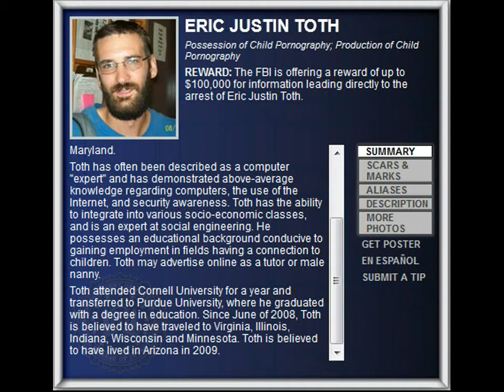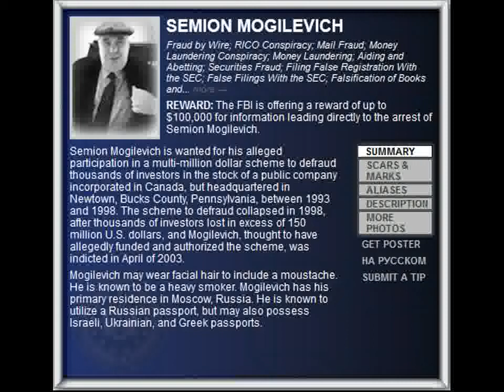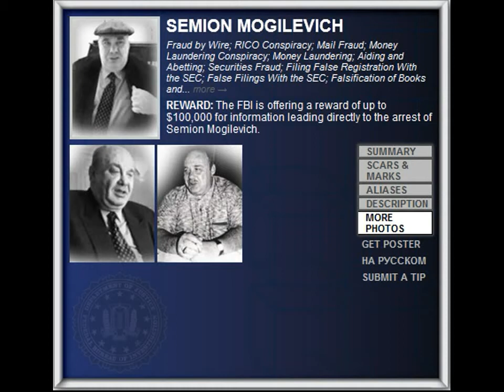FBI Wanted 2012 - ALEXIS FLORES ($100.000 Reward)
Ten Most Wanted:
REWARD: The FBI is offering a reward of up to $100,000 for information leading directly to the arrest of Alexis Flores.

Alexis Flores is wanted for his alleged involvement in the kidnapping and murder of a five-year-old girl in Philadelphia, Pennsylvania. The girl was reported missing in late July of 2000, and later found strangled to death in a nearby apartment in early August of 2000.

Flores has ties to Honduras.

Aliases :

    Mario Flores
    Mario Roberto Flores
    Mario F. Roberto
    Alex Contreras
    Alesis Contreras